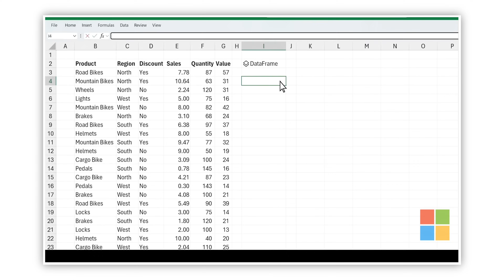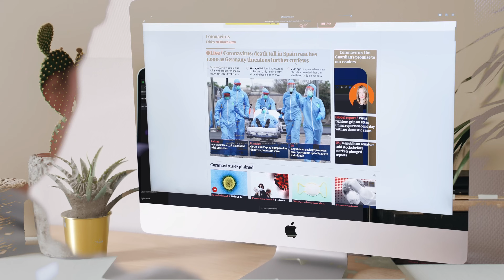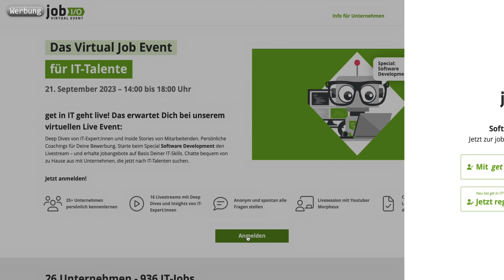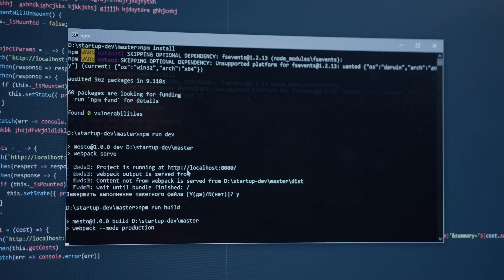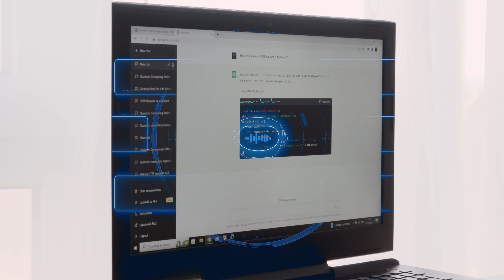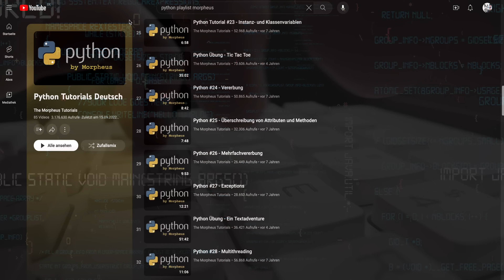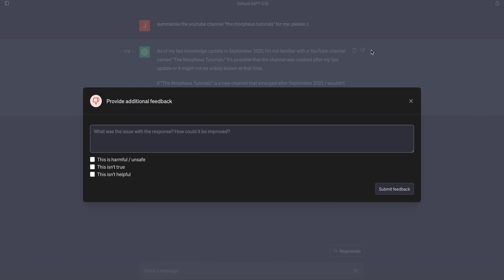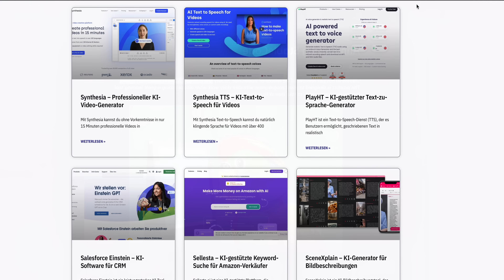IT-Overload! Mit zu schneller Entwicklung mithalten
Technologie-Burnout: Wie können wir mithalten?

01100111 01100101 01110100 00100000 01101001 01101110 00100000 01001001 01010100

📢 Das Virtual Live-Event von get in IT:

Am 21. September 2023 dreht sich bei der job I/O alles um Softwareentwicklung!

Du möchtest spannende IT-Arbeitgeber kennenlernen und Dich über die neuesten Trends in der Softwareentwicklung informieren? Dann komm zur job I/O! Denn auf diesem virtuellen Event bringt Dich get in IT mit Unternehmen aus der Softwareentwicklung zusammen. Chatte bequem von zu Hause aus mit IT-Arbeitgebern, die jetzt nach IT-Talenten wie Dir suchen. Erhalte persönliche Einblicke in die Arbeitsweisen der Fachabteilungen und blicke hinter die Kulissen ➔ Und das Beste: Die job I/O ist für Dich absolut kostenlos und anonym!

25+ Unternehmen, mehr als 1000 IT-Jobs, 16 Livestreams und Chats - jetzt neu: Mit Video-Call Möglichkeit - erwarten Dich am 21. September 2023 auf der job I/O. Um 14:00 Uhr geht‘s los!

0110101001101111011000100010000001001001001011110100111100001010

*Kapitel:*
00:00 Einleitung
02:35 Job I/O
03:19 Was ist DEIN ALLTAG?
04:31 Agile iterative Entwicklung
06:56 Was heißt das für euch?
11:13 Worauf es wirklich ankommt